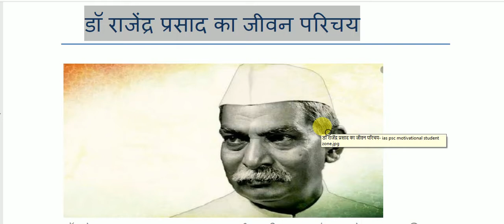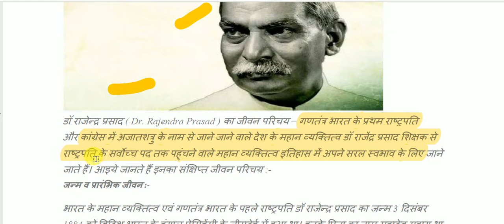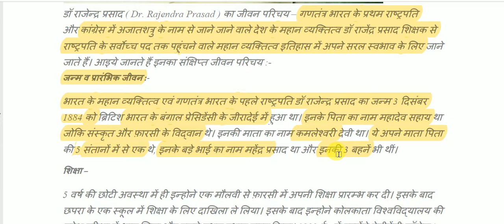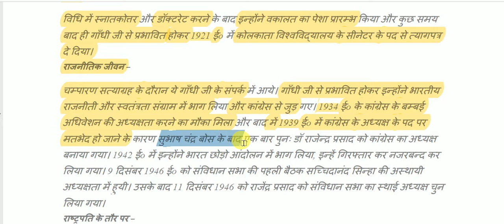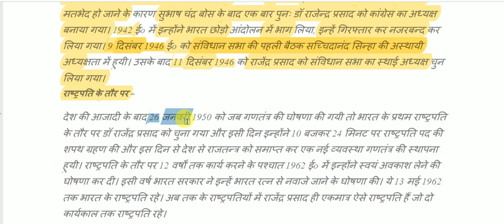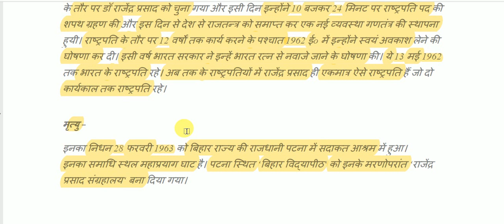Biography of Dr. Rajendra Prasad || डॉ. राजेंद्र प्रसाद की जीवनी || First President of India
Biography of Dr. Rajendra Prasad for All Competitive Exams like SSC, Railway, IB, Bank, UPSC, BPSC, MPSC, PCS, etc.